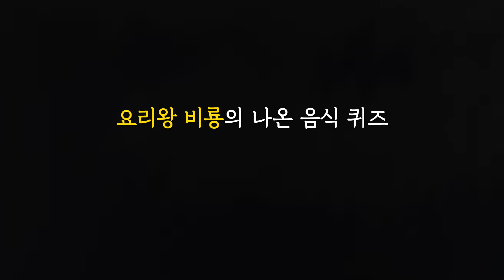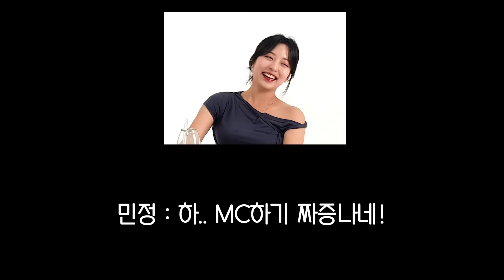흑백요리사 이전에 요리왕 비룡이 있다. 전설의 누룽지탕을 처음 본 여성들 리뷰｜1부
00:00 - 하이라이트

00:13 - 오프닝

00:40 - 주제

04:37 - 전설의 누룽지탕

07:43 - 승천 용왕만두

11:14 - 황금 웃음 만두

14:06 - 다음 하이라이트

광고&문의는 이메일로 보내주세요!